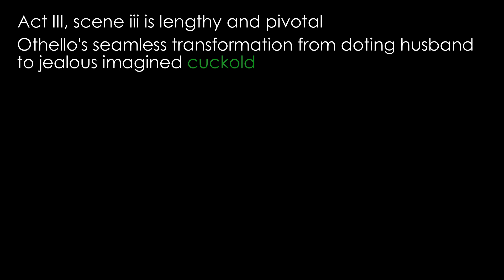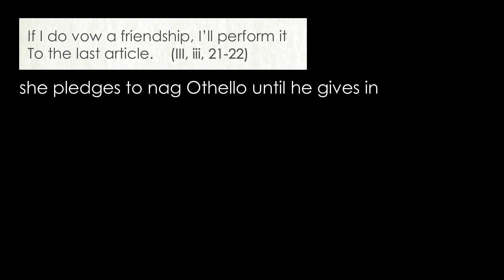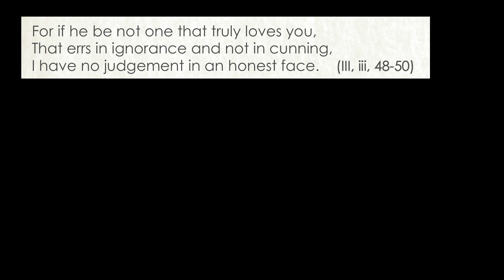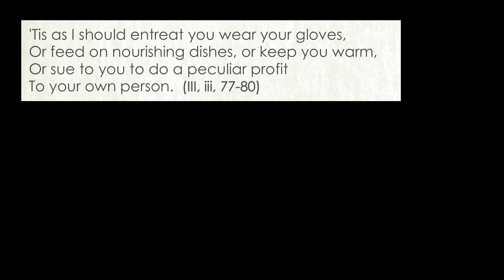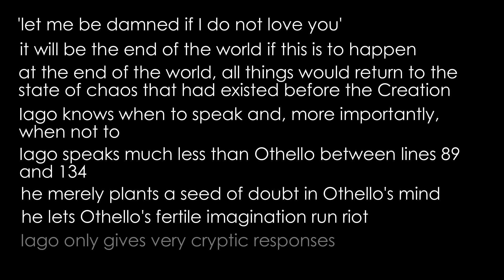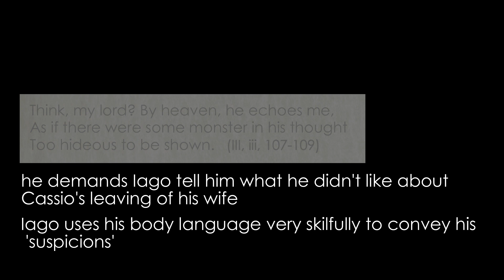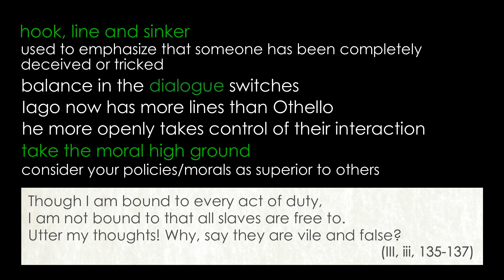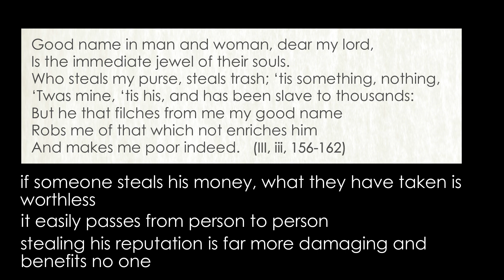Othello Act III, scene iii, Part 1 (ll1-162)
Detailed commentary and analysis by Claire's Notes of Act III, scene iii, ll 1-162 of Othello by William Shakespeare

Cassio has got Desdemona on board to help him get back into Othello’s favour. She does as she has promised and duly extracts a promise from him to speak to his former lieutenant. But Iago’s sharp eyes and ears have picked up some information that he can use to discredit Desdemona and Cassio and to plant the seeds of suspicion in Othello’s heart…